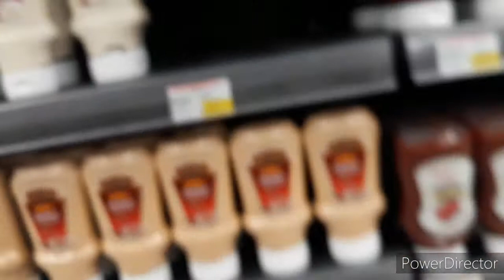SPARS @TAWAR MALL.../ Rezel Life's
Patingin tingin lng muna ng promotion pag may nagustuhan babalikan nlang pag may sahod na. .. Rezel life's